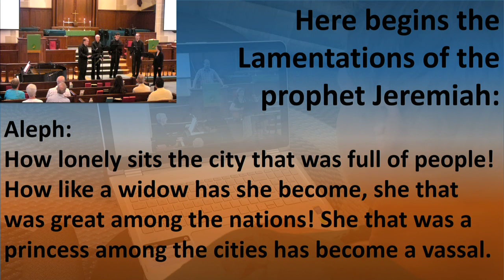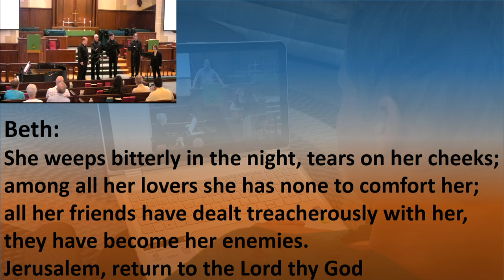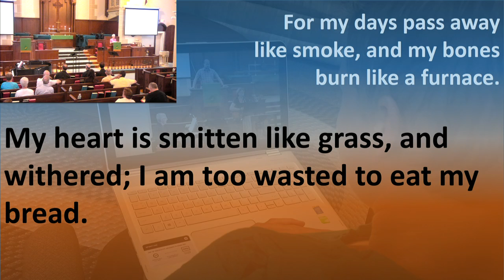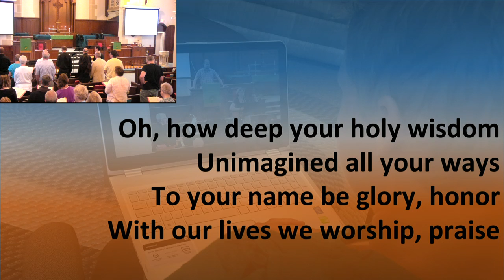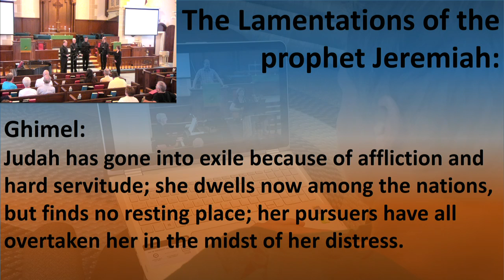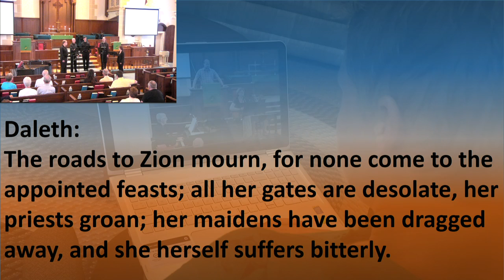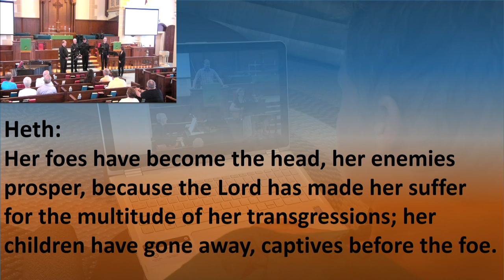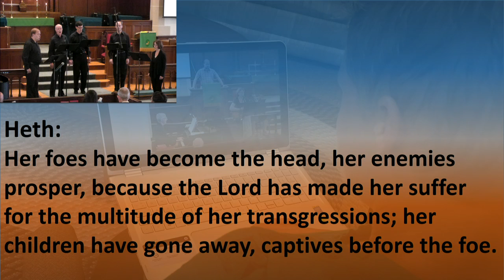UMC Burlington Worship Service - 7/10/16